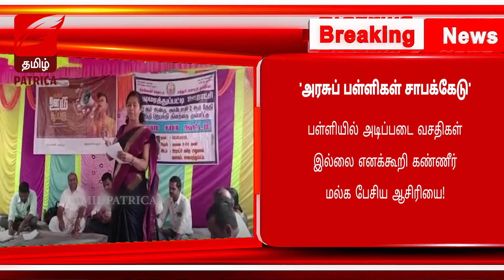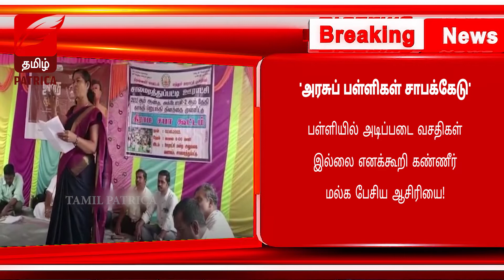அரசு பள்ளியின் அவல நிலையை குறித்து கண்ணீர் மல்க பேசிய ஆசிரியை - அரசாங்கத்தின் பதில் என்ன?